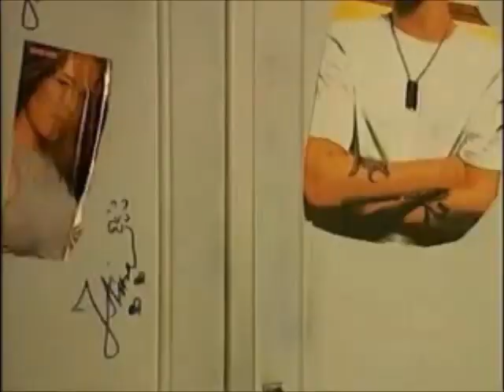Žvalava Nata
ljubav, navika, panika